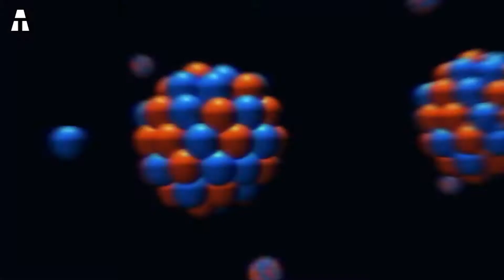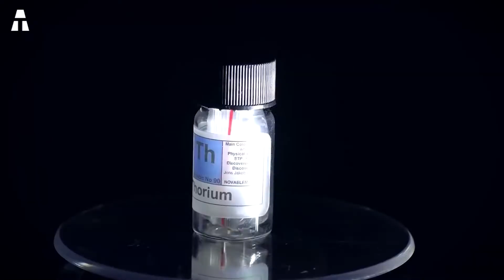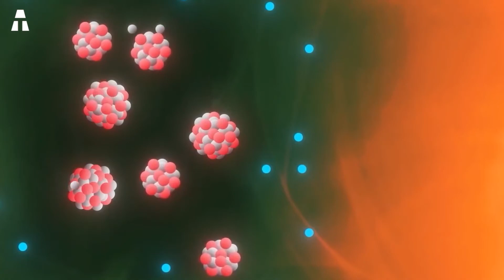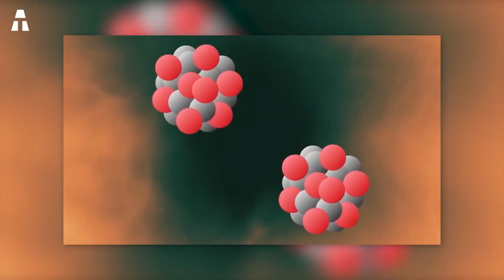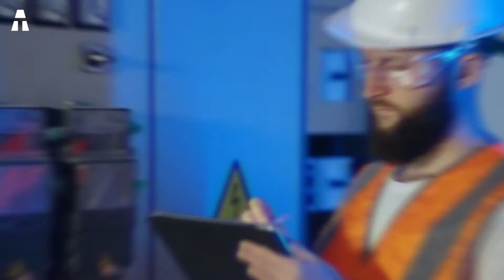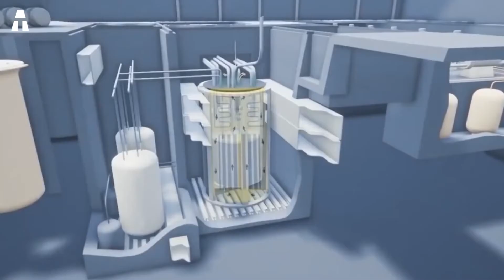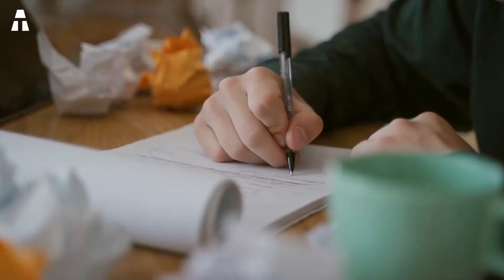Thorium Kernreactor Kan Kernenergie Voor Altijd Veranderen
Samen zullen wij een nogal bijzondere kernreactor ontdekken. Kernenergie produceert koolstofvrije elektriciteit. De Verenigde Staten gebruiken het al tientallen jaren om elektriciteit op te wekken. Deze schone energie draagt echter een gevreesd stigma met zich mee. Na de rampen in Tsjernobyl en zelfs Fukushima is het publiek zich terdege bewust van de gevaren van kernenergie. Bovendien stijgen de kosten van de nucleaire productie. Dit in tegenstelling tot de dalende kosten van alternatieve vormen van energie. En er wordt verwezen naar zonne- en windenergie, die steeds meer aan populariteit winnen. Het doet misschien geen belletje rinkelen, maar Thorium zou kernenergie voor altijd kunnen veranderen. Thorium is China's antwoord op het wereldwijde energieprobleem. Zij geloven dat het een alternatief kan zijn voor uranium voor toekomstige kernreactoren. Maar waarom denkt u dat? Welnu, Thorium staat bekend als een zuivere en schone energiebron. Wetenschappers schatten dat er vier keer zoveel van in de wereld is als van uranium. Daardoor kan het zowel een veilige als een overvloedige energiebron zijn. Maar waarom zou het het gebied van de kernenergie kunnen veranderen?